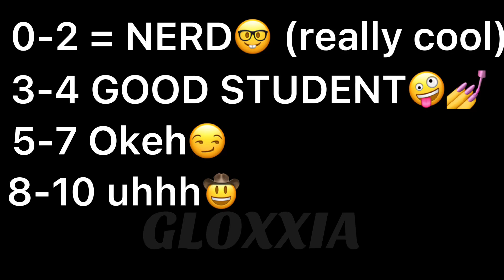Put a finger down🤪